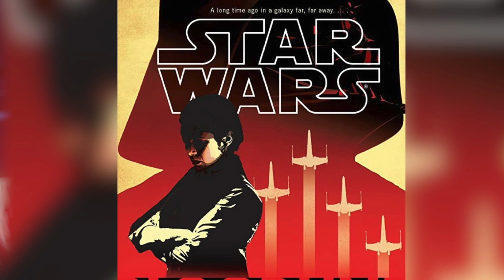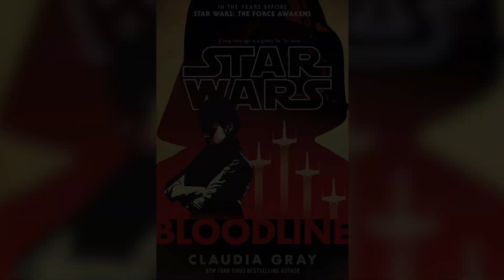How Leia FINALLY Understood Anakin and His Fall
In this video we cover a time when Leia's anger boiled to a point where it caused her to relate to her biological father, Anakin Skywalker, in a way she had never done before.

If the owner of any contents within this video feels differently and would like to dispute this, I will be happy to give you credit or to remove said content if necessary. I do not believe that I am using anyone else’s content unfairly nor is it my intent to take credit for such work. It is my goal to share my thoughts, as a fan, in the most interactive way possible without infringing on anyone else’s ownership.